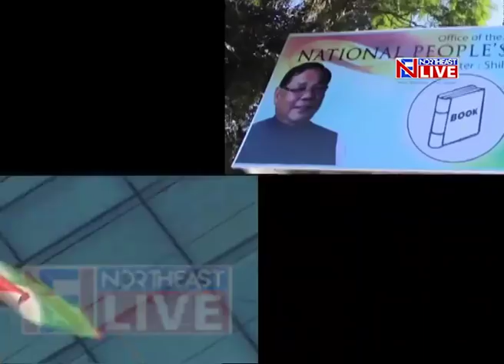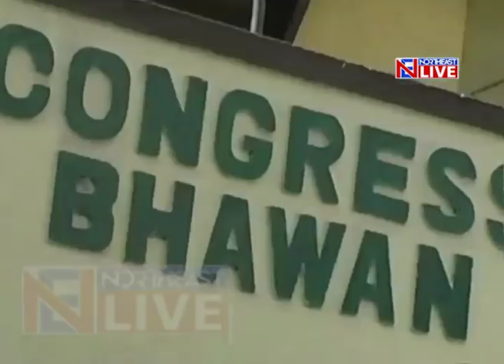Congress wins Ampati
The Congress has pulled off a crucial win in the Ampati bypoll in Meghalaya, thus becoming the single largest party in the state. Congress’ Miani D Shira, the 27-year-old daughter of former chief minister Mukul Sangma, beat her NPP rival Clement Momin by 3,191 votes to provide a big fillip to the party in the state.